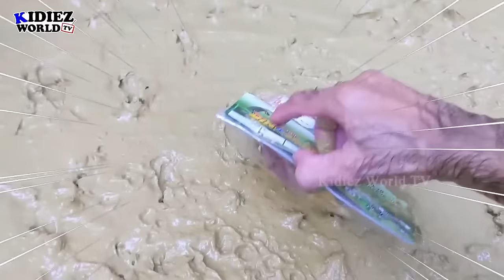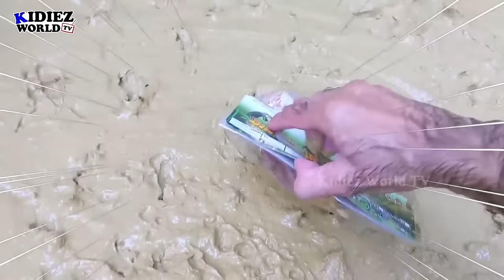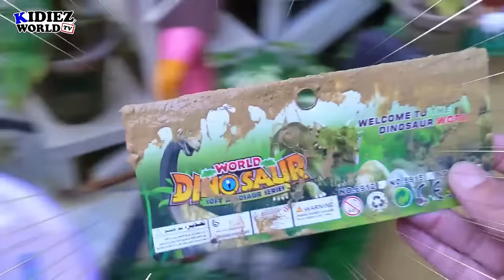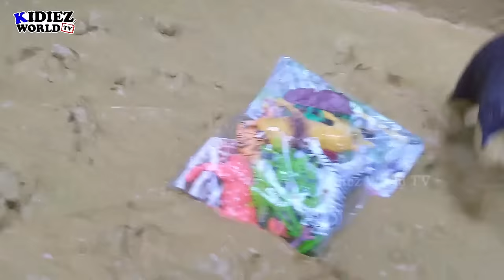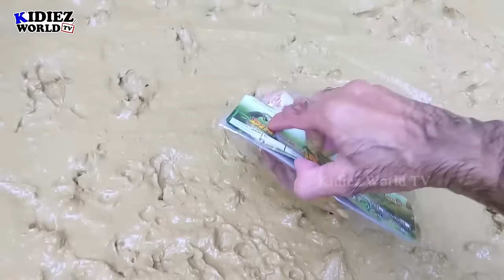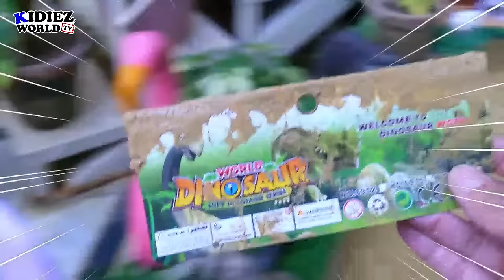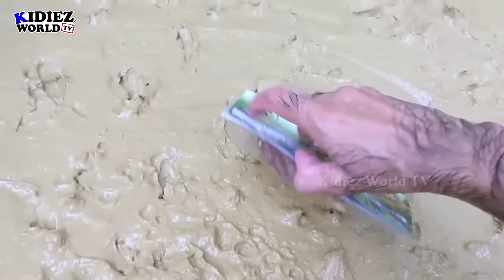Wildlife Rescue Mission: Big Wild Cats Stuck in Mud with Cute Companions LIVE!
🌿 Witness the untamed beauty of the wild as we bring you a riveting live stream featuring a Wildlife Rescue Mission! Join us in real-time as our dedicated team works to free big wild cats, such as lions and cheetahs, from challenging mud situations, all while adorable and cute wild animals serve as unexpected companions in this remarkable journey. 🦁🐾🌍

🚁 Our wildlife experts are on the ground, navigating the complexities of the natural habitat to ensure the safety and well-being of these magnificent creatures. This live stream provides a rare glimpse into the challenges faced by big cats and showcases the delicate balance between human intervention and the wild wonders of nature. 🌳🚜

👀 Engage with us in the live chat, ask questions, and become a part of this critical mission to protect and preserve the diverse wildlife that shares our planet. Share this live stream to raise awareness about the challenges faced by wild animals and inspire viewers to contribute to global conservation efforts. 🤝🌐

🔗 Don't miss this extraordinary opportunity to witness the resilience of big wild cats and the unexpected camaraderie with cute wild animals. 🐆🚨